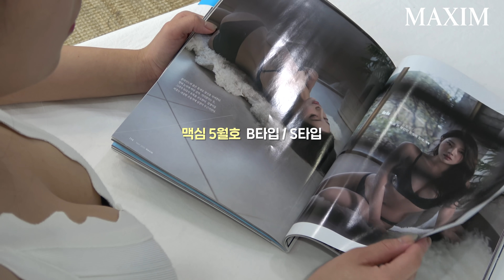[미스맥심 직장생활] 누나가 왜 우리집에!?★미스맥심이 간다★ 4번째 주인공은?_MAXIM 주은